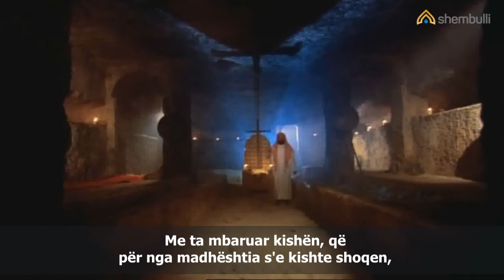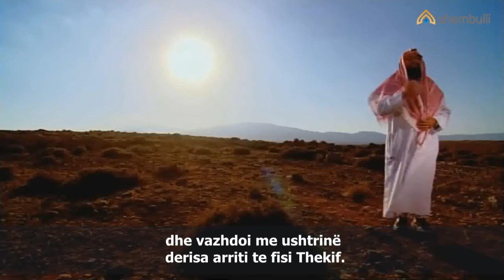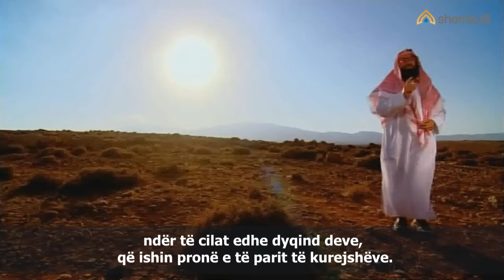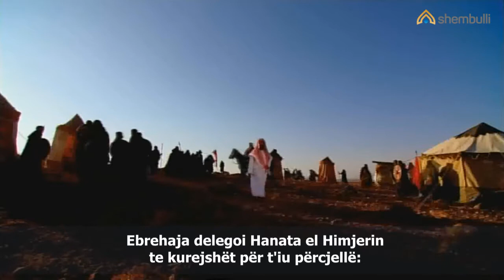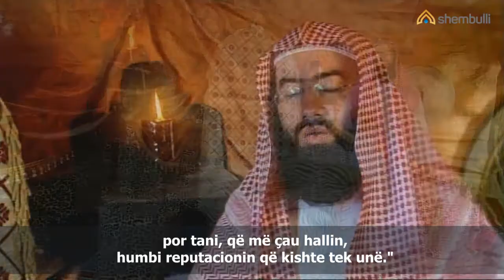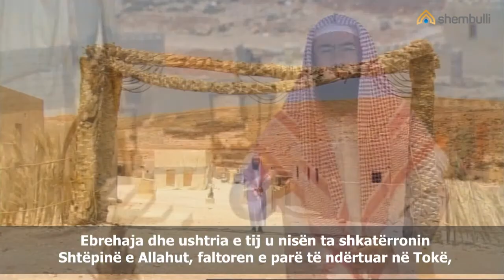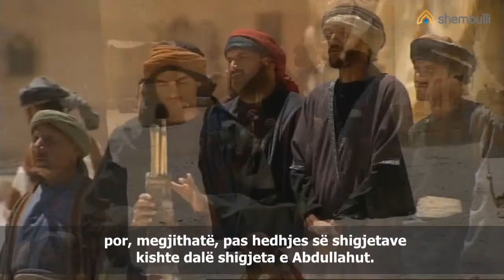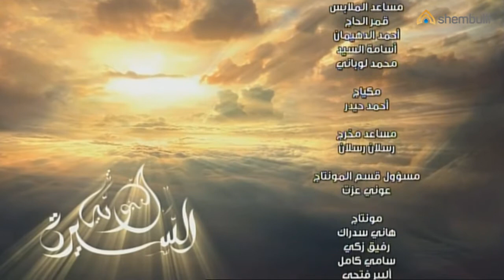Biografia e Profetit Muhamed 2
Emisioni "Biografia e Profetit Muhamed" - Shejh Nebil El Auedi
Përktheu në shqip: Almedin Ejupi
Redaktor gjuhësor: Jeton Koqinaj
Redaktor fetar: Jusuf Kastrati
Vlen të përmendet se ky emision është përzgjedhur si programi më i mirë fetar, ndaj ju sugjerojmë që ta shikoni patjetër.
Ndalohet çdo shkëputje a ringarkim në kanale tjera.